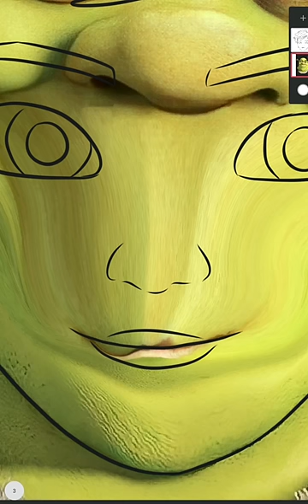I turned SHREK into Adrien Agreste 😍✨